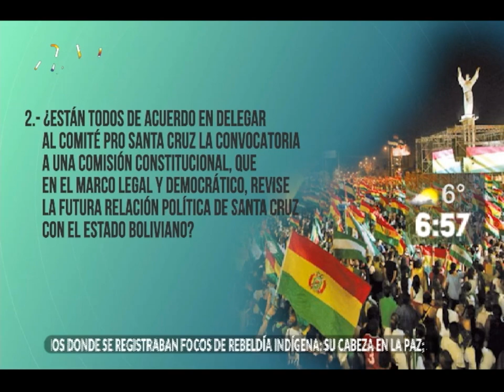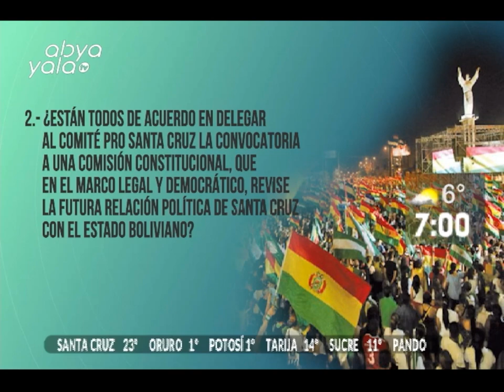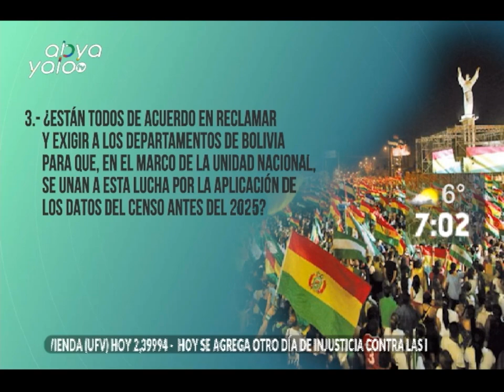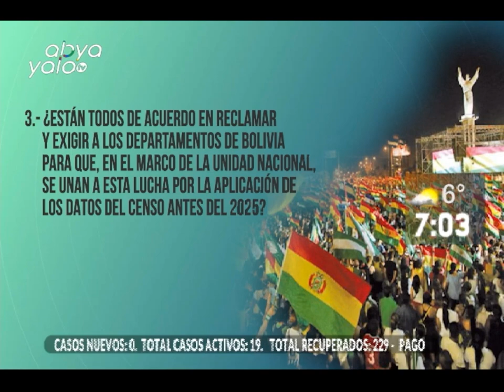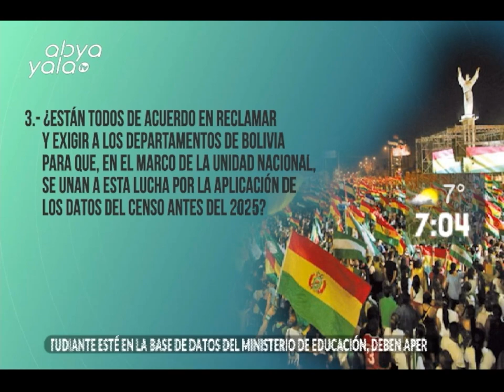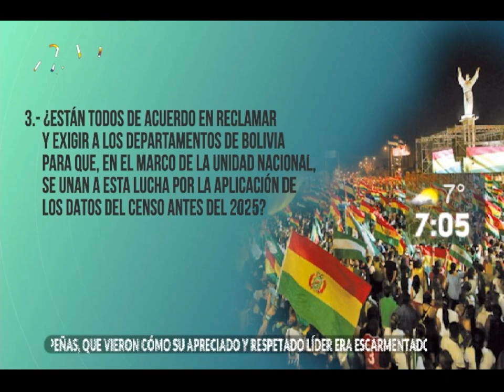Análisis y desglose de los cinco puntos del cabildo realizado en Santa Cruz por cívicos